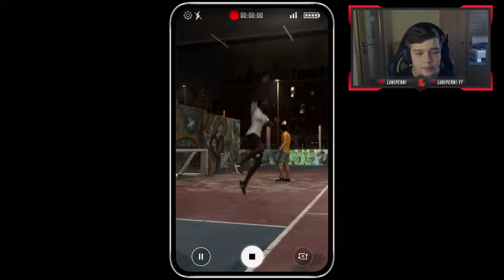FIFA 20: DIE HEIMAT DES STRAßENFUSSBALL | Volta Story Modus #5 | Luki Perni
▬▬▬ Social Media ▬▬▬

▬▬▬ Mein Equipment ▬▬▬

► Meine Tastatur
► Meine Maus
► Meine Boxen
► Mein Mikrofon
► Meine Webcam
► Mein 1. Monitor
► Mein 2. Monitor

►►► Infos:

Auf diesem Kanal findest du: Pack Openings, Karrieremodus, Squad Battles und The Journey.
Ihr könnt hier Tipps und Tricks sehen, aber auch manchmal witzige Rages bzw. Fails!